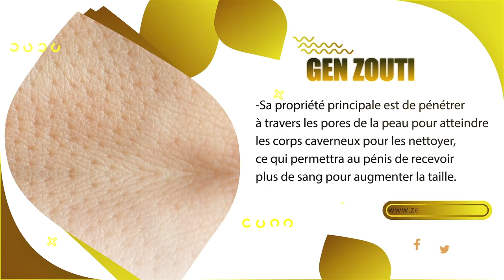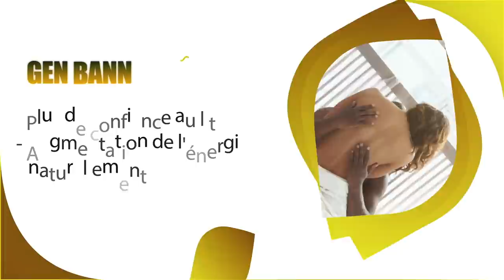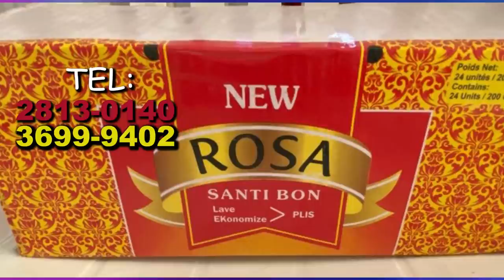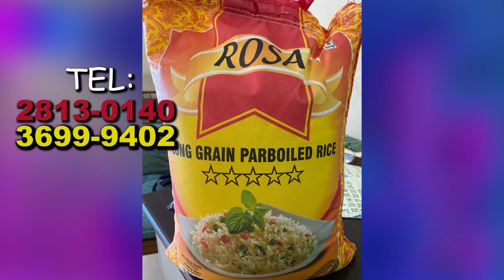Mezanmi men sa nou pa vle fè a, Aksyon sa bay anpil kè sote nan mitan tout aktè yo. martelly fache